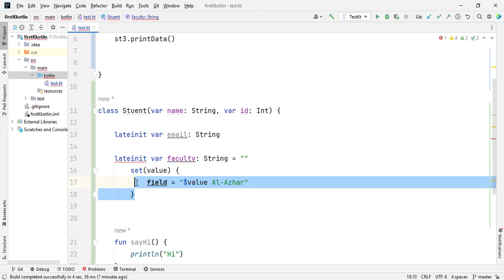29 - Late Init